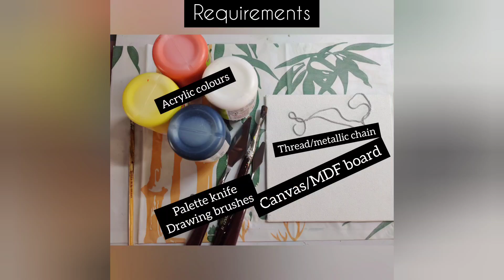String Pulling Art | Fluid Art on Canvas/MDF | Abstract Floral Painting | DIY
Hello Viewers !!!
This video is about How to make an abstract painting by pulling string.
Check out the satisfying video and the Beautiful outcome,

The colors which we used in this fluid painting ,are acrylic .its been having fun while making this art.